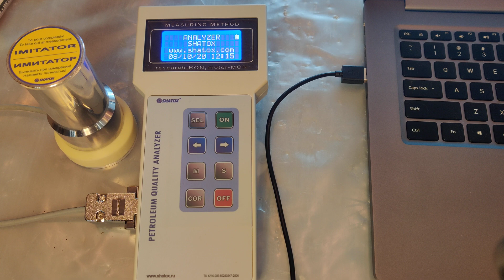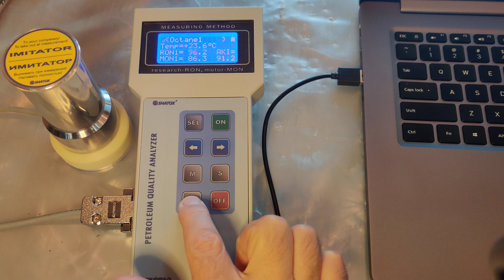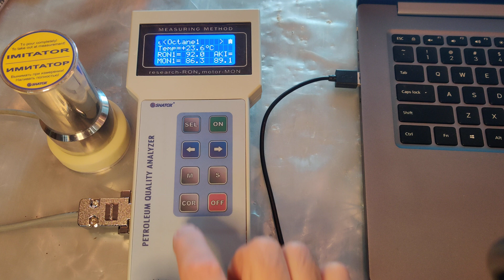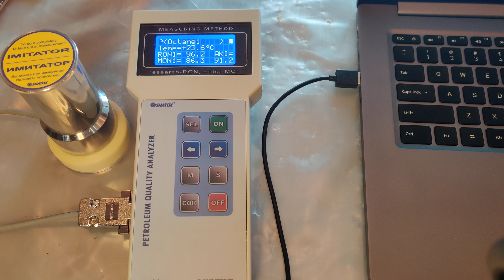Digital calibration at SX-300 octane tester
Now I am going to tell you how you can perform a digital calibration on SX octane analyzers.
So called digital calibration is needed when you have a custom (not regular) type of gasoline that shows a different octane number from what it should be.
For this demonstration we are going to use the imitator as a model for a custom type gasoline sample. Let’s assume that we know that the octane number of this sample is 92.
Ok. Let’s turn the analyzer on, and switch it to Octane1 mode.
We begin our calibration by pushing the [COR] button which is short for “correction”.
After that with [SEL] button you choose a needed parameter.
In our case it is RON (Research octane number). And we need to make this number smaller. We do it pushing the [S] button until we get the minus “-“ sign here.
And after that we start changing the number with the backward arrow until we reach the desired 92 number.
To save this correction we push the [COR] button once again.
So for this gasoline type we are going to use the corrected Octane1 mode in the future.
If we need to cancel the correction, we enter the [COR] mode and with [SEL] button we choose the corrected parameter, with [S] button we make sure that there is “Z” sign over there and with this “Z” sign on we push any of the arrows once. And [COR] to leave the correction mode.
The correction is canceled.